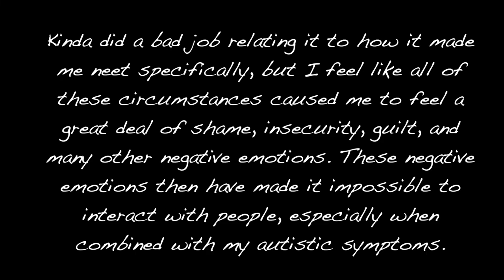Circumstances that made me NEET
These are the circumstances that made me NEET... probably have had it better than a lot of people as far as these go, but I think these all heavily contribute to the way I am. Ultimately, I do realize I probably just have some combination of crap character / bad genetics...